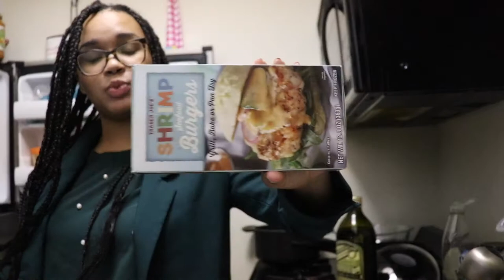Trader Joes took all my money....AGAIN!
Hey Friends!

In this video, I show you what I purchased from TraderJoe's. I even comment on the things I like and don't like! As you all know, I also have a public speaking business with free resources down below so check those out!!

What other videos would you all like to see?

Frequently Asked Questions:
Law School: Washington and Lee University School of Law
Undergraduate: University of Virginia
Undergraduate Major: Sociology and Government (Double Major)
Trial Experience - 5 years of Criminal and Civil Litigation Experience